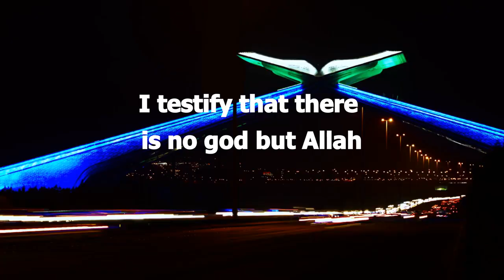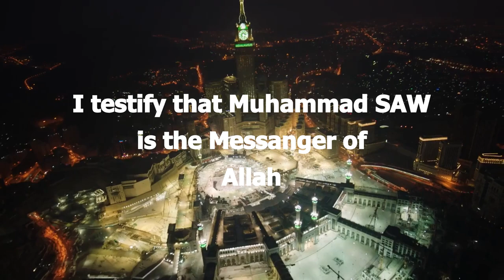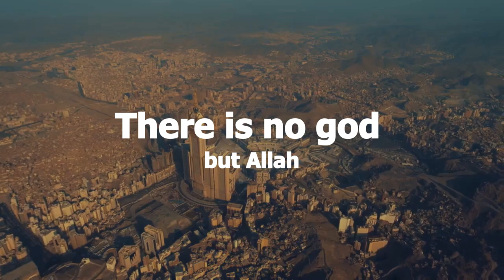Adhan | Sheikh Mansour Al-Salimi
Adhan by sheikh Mansour Al Salimi

One Day in the Haram Trailer